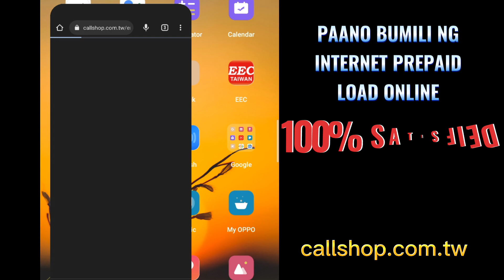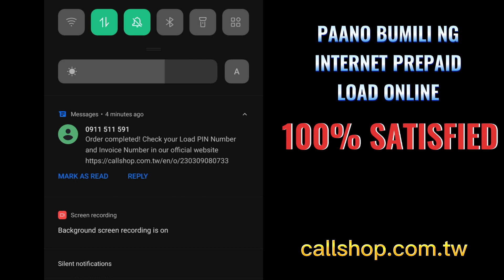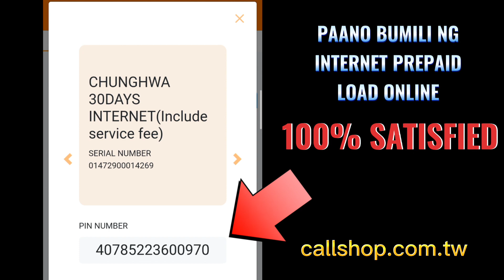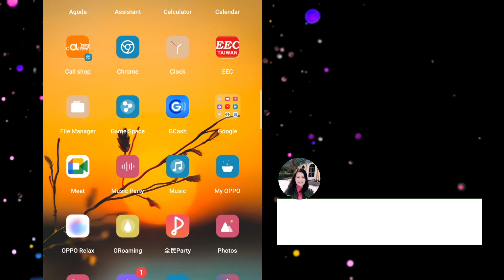HOW TO BUY PREPAID INTERNET LOAD ONLINE - 2023 | EASY & CONVENIENT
📝VLOG TITLE: HOW TO BUY PREPAID INTERNET LOAD ONLINE - 2023 | EASY & CONVENIENT | @JOHONA

In this video tutorial, I just want to share how to buy a prepaid internet load via online, to help my co-OFW's here in Taiwan. This is very convenient because in Taiwan, there's a lot of convenience store and no need to go far (prepaid store) to buy a load.

I hope you like my video. Thank you for always visiting my channel.

THANK YOU, STAY SAFE, GOD BLESS ❤️

🟡OUTRO MUSIC
Go! - NEFFEX